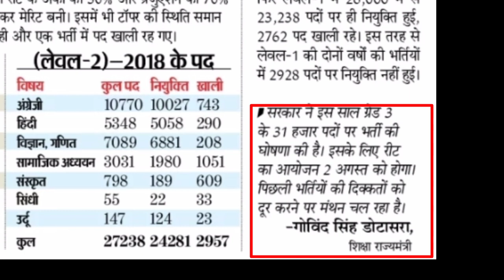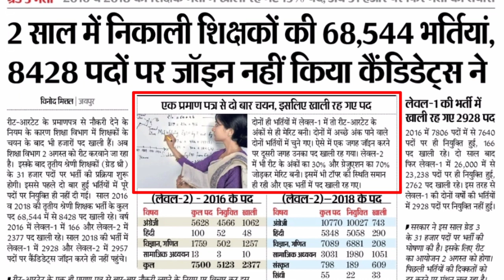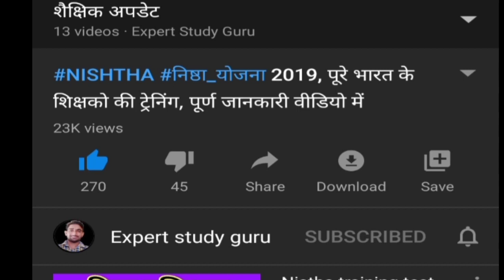Reet Level 2 Latest News | Reet 2020 latest news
Reet Level 2 Latest News | Reet 2018 latest news | Reet Latest News

Reshffle News Today Latest,
Reshffle news today,
Reshffle latest news today,